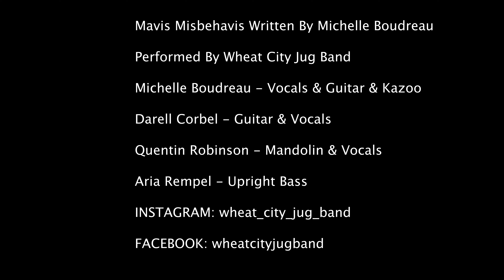Wheat City Jug Band - Mavis Misbehavis